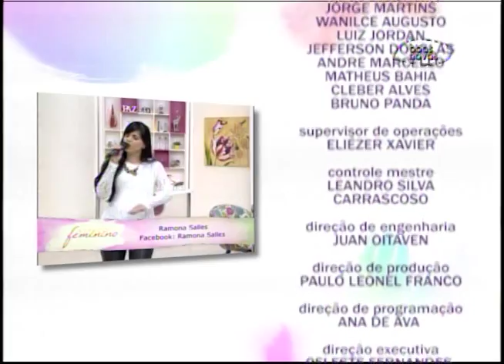Espaço Feminino - Soluções de Deus no Salmo 23! - (bloco 4 de 4) 28-09-2015